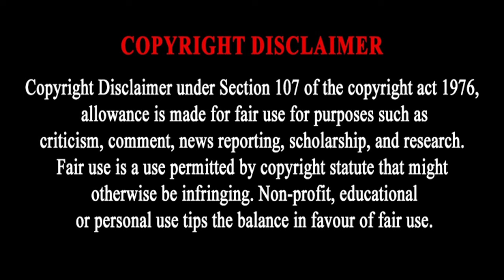LUCAS RADEBE BIOGRAPHY: WIFE, CHILDREN, HOUSES, CARS & NET WORTH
LUCAS RADEBE MILLIONAIRE LIFESTYLE